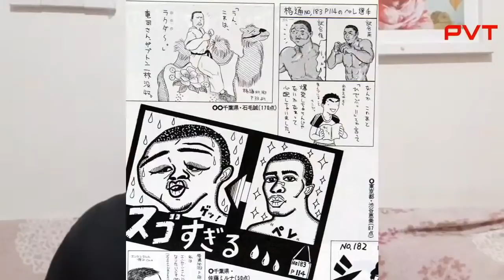JOHIL RELEMBRA 1 HORA DE GUERRA EM DUAS LUTAS CONTRA PELÉ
Johil de Oliveira enfrentou Pelé Landy duas vezes. Na primeira, pelo WVC em 1997, o representante da Luta-Livre levou a melhor por decisão unânime após 30 minutos de combate e uma chuva de cabeçadas para cima do curitibano. Na revanche, dois anos depois, pelo IVC, mais 30 minutos de guerra, só que desta vez, favorável ao atleta da Chute Boxe, que venceu também por decisão unânime. Em recente participação no RESENHA PVT, o carioca relembrou as duas batalhas e afirmou que o rival mentiu em relação ao final do segundo encontro, quando teria dito que Johil teria chorado e pedido para parar.

Acesse o PVT e fique por dentro do mundo do MMA: